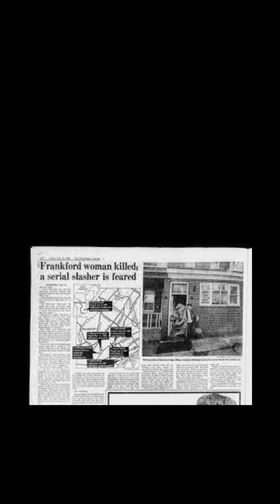Investigating the Legendary Frankford Slasher Case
In this gripping short, I delve into the dark and twisted tale of the Frankford Slasher, one of history's most enigmatic and elusive serial killers.